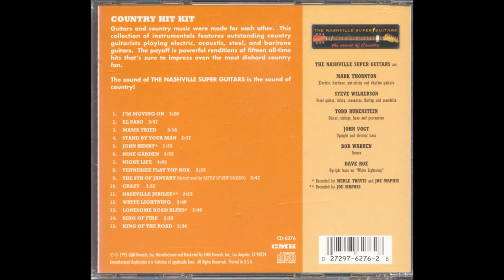Tennessee Flat Top Box -Mark Thornton on Guitar. Country Hit Kit (Nashville Super Guitars)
I'm Moving On - Featuring Mark Thornton on Guitar.
From the album Country Hit Kit (The Nashville Super Guitars)

Produced by Mark Thornton for CMH Records in 1994

Recorded and mixed by Todd Rubenstein
Recorded at TMR Studio in Hendersonville, TN